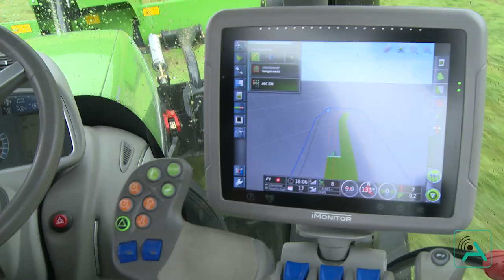AGROSKY System - Deutsch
Agrosky is an advanced precision farming system developed by DEUTZ-FAHR to provide satellite guidance for tractors and implements.